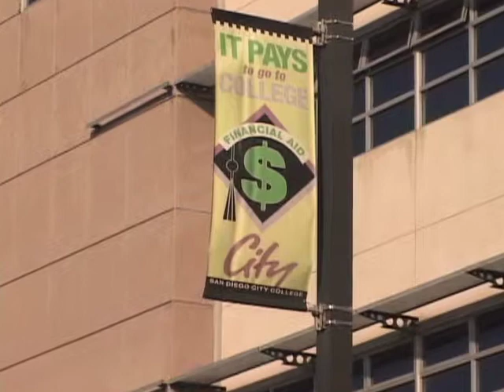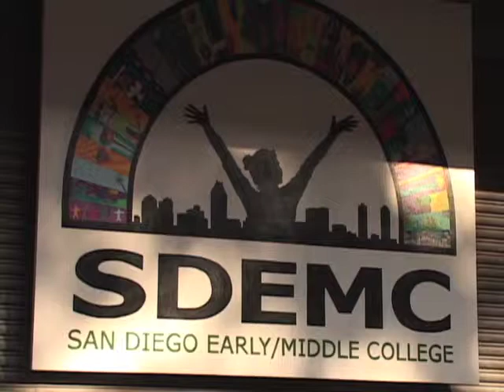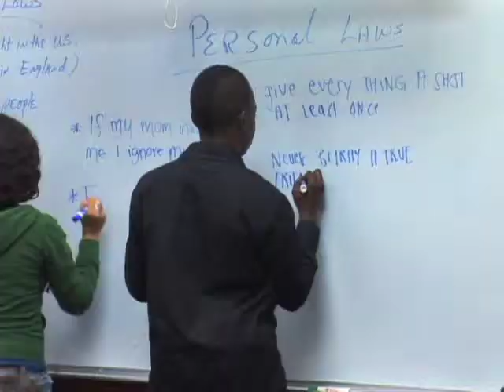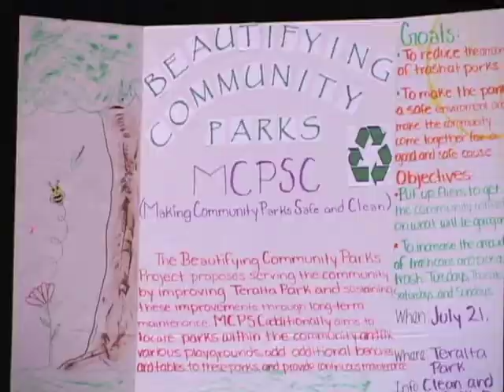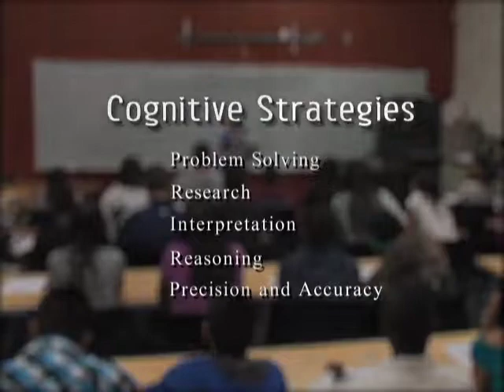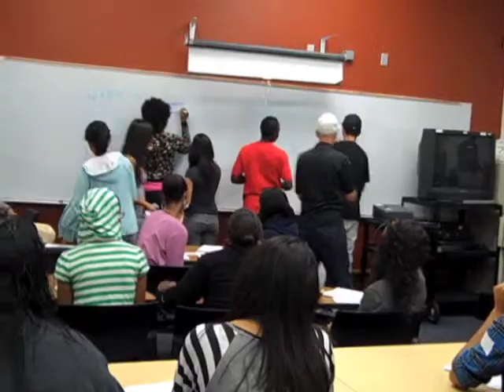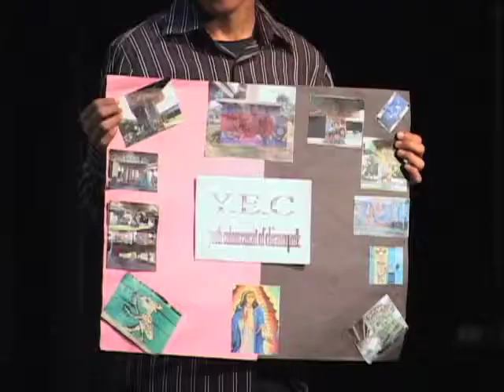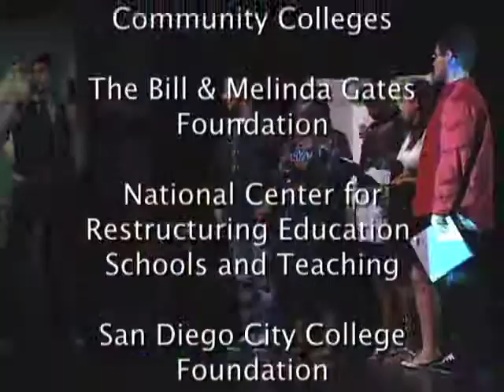Building College Readiness (2010)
The Summer Enrichment Program at San Diego City College gave high school students to opportunity to experience college-level curriculum on project-based assignments in the summer of 2010.